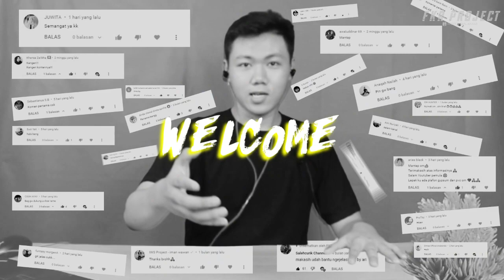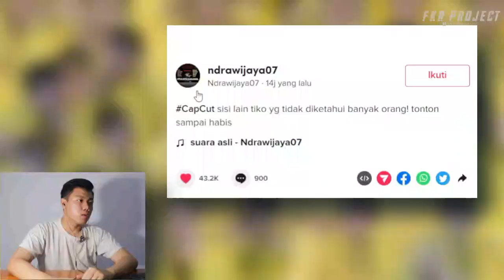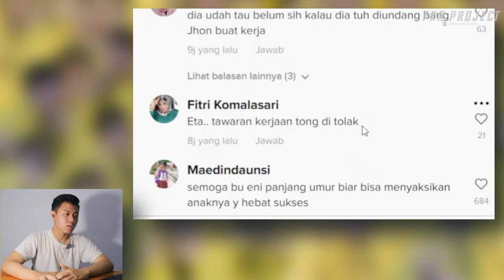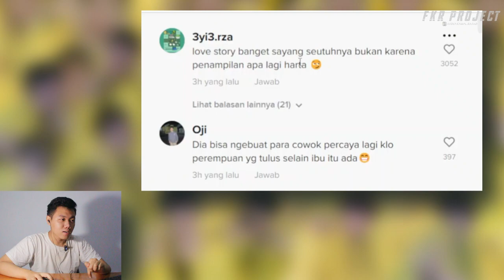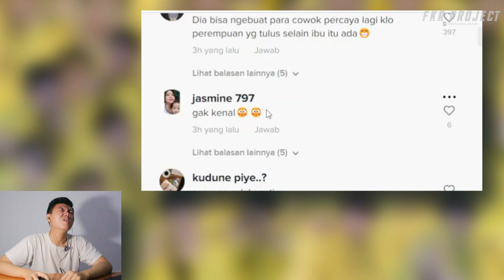Sosok Pacar Cantik Tiko Terkuak❗Perempuan Yang Rawat Bu Eni Jadi Pacar Tiko 😁 I FKR PROJECT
Thankyou ❤️
Upload
Senin - Minggu
Hastag
bu eni,
bu eni rumah kosong,
bu eni dan tiko,
bu eni hidup tanpa listrik,
bu eni kades,
bu ani depok,
bu eni rumah terbengkalai,
bu eni odgj,
bu eni tiko,
bu eniştemin eniştesi,
bang brew tv rumah mewah bu eni,
bu ani yudhoyono,
bu ani meninggal,
bu ani rt australia,
bu ani jokowi,
bu ani yudhoyono meninggal,
bu ani sedang mempelajari modul ajar prakarya,
bu ani dan jokowi,
bu ani pak jokowi,
eni by aminat ajao,
toko anak bu eni,
bermalam di rumah bu eni,
eni bu kades channel,
cctv rumah bu eni,
bu ani dipasung,
bu ani ditanya jokowi,
bu ani dan ismet,
bu eni dan mas tiko,
bu eni dan tito,
kisah bu eni di rumah mewah,
bu kades rini dan suami,
riko dan bu eni,
mas tiko dan bu eni,
mas tio dan bu eni,
bu eni bu eni,
entok goreng bu eni kudus,
bu guru eni,
ibrahim selim ile bu gece seni,
irfan jayani rumah bu eni,
iman zto bu eni,
kisah bu eni,
kasus bu eni rohaeni,
kisah bu eni rumah mewah,
suami eni bu kades,
kisah rumah bu eni,
rumah kosong bu eni,
eni bu kades,
bu eni mas tiko,
bu eni rumah mewah,
rumah mewah bu eni,
makan lontong sayur ayam kampung bu eni,
kisah rumah mewah bu eni,
bu eni ngamuk,
emi by obirere,
rumah bu eni odgj,
odgj bu eni,
enis arıkan o mu bu mu,
ibrahim selim enis arıkan o mu bu mu,
ibrahim selim o mu bu mu enis,
bu eni puluhan tahun hidup tanpa listrik,
rumah bu eni,
rumah bu eni terbengkalai,
bu eni siapa,
suami bu eni,
toko bu eni,
tiko bu eni,
rumah terbengkalai bu eni,
bu ani viral,
bu ani wafat,
warung bu ani mahal,
warung bu ani,
warung makan bu ani,
amanah wali bu ani meninggal,
warung viral bu ani,
bu ani amanah wali 5,
warung pepes bu ani,
amanah wali bu ani menikah,
çok güzel hareketler bunlar 2 bu nasıl enişte,
çghb 2 bu nasıl enişte
pacar tiko,
pacar tiko ibu eny,
tiko aryawardhana pacar bcl,
tiko arya wardhana pacar bcl,
toko kekasih bcl,
tiko date,
tik tok part 8
tiko bu eni,
tiko bu eni terbaru,
i ok i tiko,
tiko a,
tiko joins banana,
tiko joins banana lobby,
tiko jr,
1+1 tiko,
tiko i made new floppers,
tiko in 2022
viral,
viral short trick,
viral video,
viral song,
viral bhayani,
viral podcast,
viral girl,
viral dance,
viral moment lil durk,
viral arabic song,
viral ayesha dance,
viral activities,
viral amaranthe,
viral arabic song tiktok,
viral asian doll,
viral audio,
viral african song on tiktok,
viral air buah terengganu,
viral azan,
a viral bad date gets a second shot steve harvey,
a viral wedding trailer,
a viral majorette dance team blaze new trail amid backlash,
a girl,
a viral club,
a viral quran recitation,
a viral girl dance,
viral bhaidiyo,
viral boy,
viral business,
viral bhojpuri song,
viral background music,
viralbollywood,
viral brazilian song,
viral bgm,
viral bangla song,
viral budots remix 2022,
bad girls,
bad girlfriend,
bad girlfriend theory of a deadman,
bad girls mia,
bad girls club season 13,
bad girl usher,
bad girls club 2022,
bad girls sped up,
bad girls donna summer,
bad girls do it well,
viral comedy video,
viral comedy,
viral content,
viral couple food jalandhar fight,
viral chor siddik,
viral couple,
girl crush,
viral comps,
viral cinnamon rolls,
viral conjunctivitis,
chandigarh university viral video news,
chandigarh university viral video,
chandigarh university viral video kaise dekhe,
chandigarh university viral video link,
cewek tiktok viral,
comedy utsavam viral cuts,
cik non viral,
cg viral video 2022,
viral dance girl ayesha,
viral dj song,
viral dance video in wedding,
viral dj gan,
viral dance tiktok,
viral dori banaune tarika,
viral dj song 2022,
viral dance ayesha,
viral dialogue,